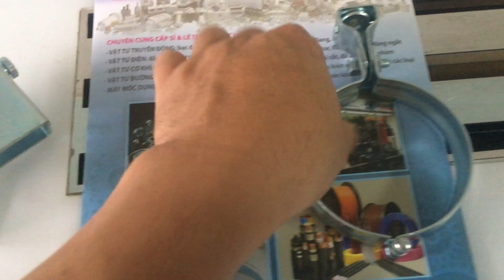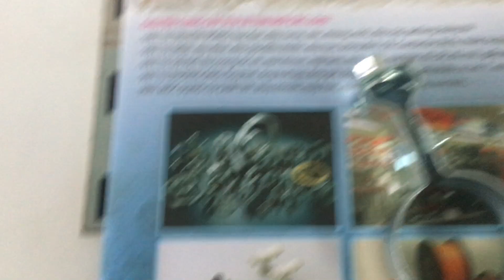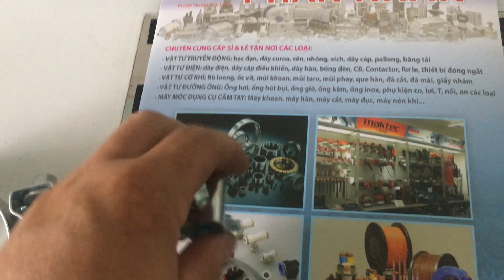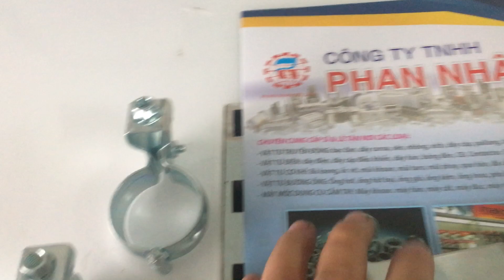Cùm treo ống chất lượng Nhật (Japan)-Cùm treo ống loại dày,chất lượng tốt-cùm treo rẻ-LH 0989771.896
Cùm treo ống là loại cùm dùng để treo các loại ống-định vị ống một cách chắc chắn.Loại hàng này Công ty cung cấp nhiều qui cách hàng hóa từ phi ống 21mm-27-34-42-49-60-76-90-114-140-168mm.Loại hàng này chất lượng tốt,được sản xuất từ Việt Nam,nhưng Công ty sản xuất là Công ty Nhật.Quý Khách hàng có nhu cầu xin liên hệ 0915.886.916 -Công ty Phan Nhân sẽ báo giá nhanh.